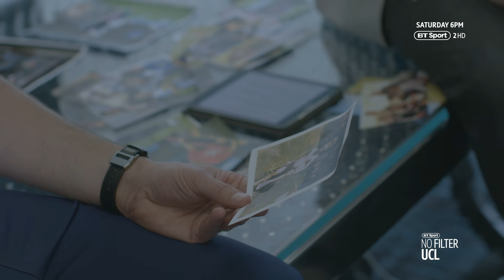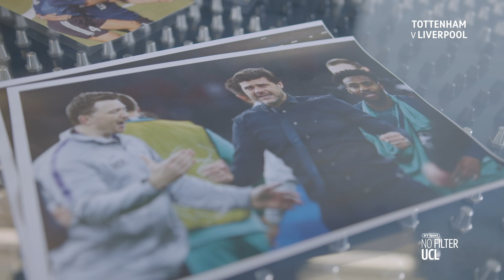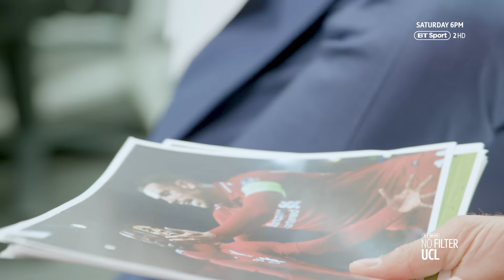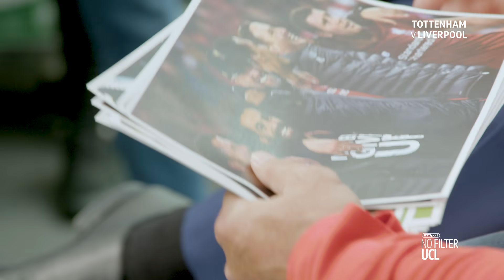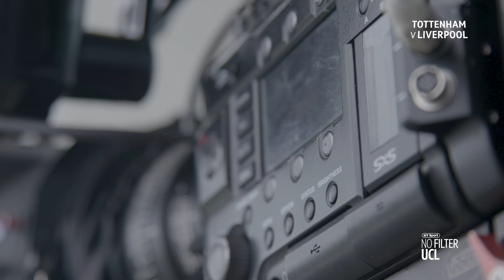Tottenham vs Liverpool | Pochettino, Klopp, Salah, Son | No Filter UCL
The first of three episodes this week as No Filter UCL returns ahead of Saturday night's all-English UEFA Champions League final, catching up with Mauricio Pochettino, Jurgen Klopp, Mohamed Salah, Trent Alexander-Arnold, Heung-min Son and Lucas Moura.

Watch the all-English UEFA Champions League final between Tottenham Hotspur and Liverpool live from 6pm on Saturday 1st June across various BT Sport platforms.